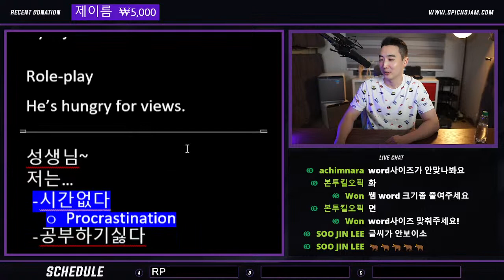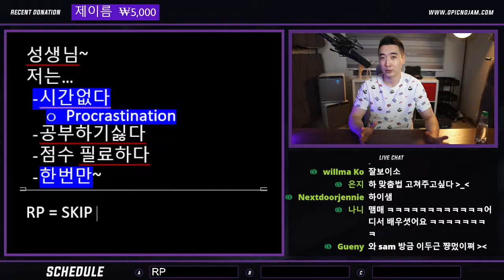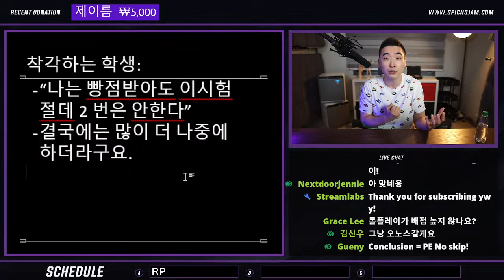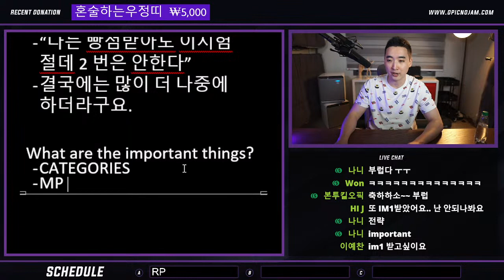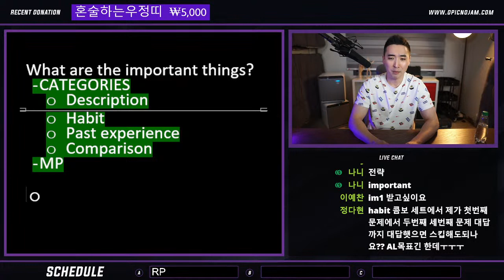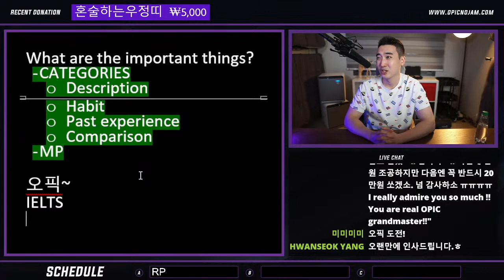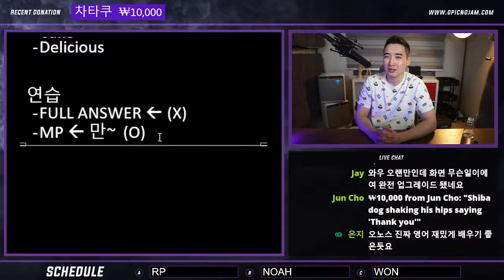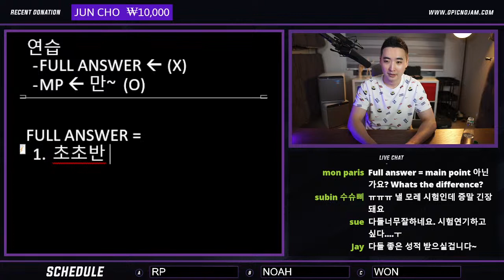롤플레이 스킵하면 점수가 더 높아질 수 있다구?!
1. 유튜브 무료 영상 ▶▶ 공짜가 제일 좋아!

2. "오픽노잼" 책 ▶▶ 유튜브 영상이 너무 많아 뭐부터 공부해야 할지 모르겠다!
[책 기획 의도]
공부하기 쉽게, 편하게 유튜브를 정리한 내용입니다.
책만 보고 공부해야지 라는 생각은 NO, NO!

3. 오픽노잼스쿨 ▶▶ 생생한 라이브 강의 + 다른 학생들과 함께 재밌게 공부하고 싶다!
- 무료 영상과 함께 공부해야 시너지 효과 뿜뿜!
- 팟캐스트 등... 영어 노출 기회를 증가

4. 파고다 ▶▶ 유튜브에는 없는 새로운 전략, 오픽 농축 수업!